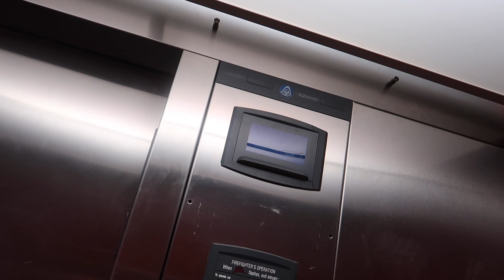Unplanned visit to my In-Laws | grandparents scares grandson accidentally!!!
Unplanned visit to my In-Laws | grandparents scares grandson accidentally!!! We went down so i can do some work and planned an unexpected trip to my In-Laws. When we arrived my In-Laws were excited to see us. They saw there gransson they havent seen for about 3 weeks, since we live like 3 hrs from them. When my Father-In-Law said for him to come here and opened his arms and their grandson comes crying to us, since he didnt recognize them.